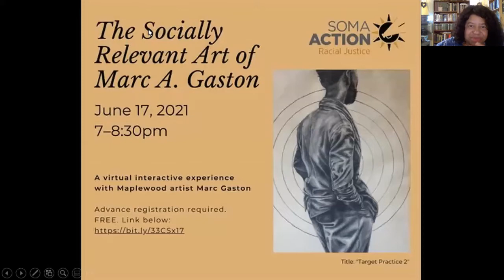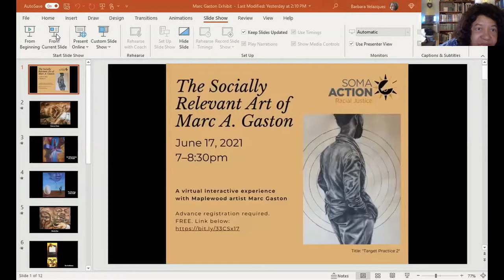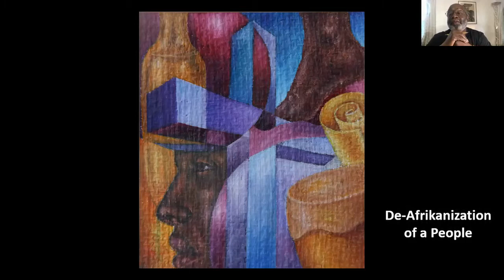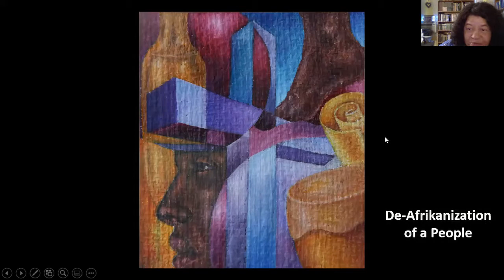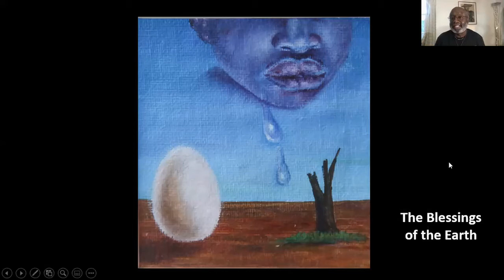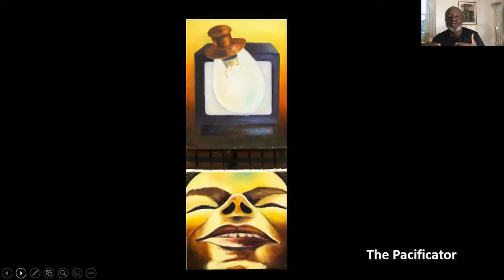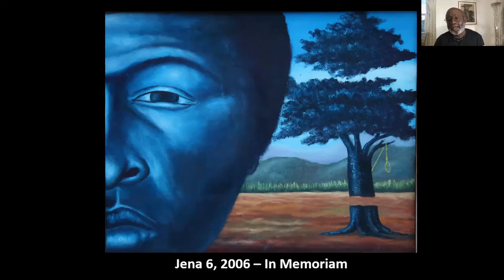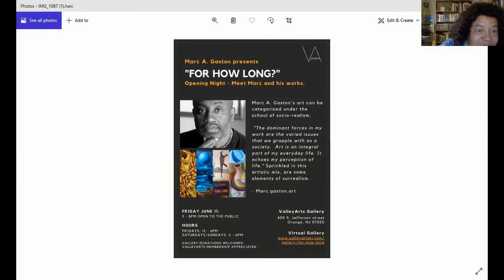The Socially Relevant Art of Marc A. Gaston 6/17/21 for Juneteenth Week.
It was held on June 17, 2021. Marc's work is socially relevant and easily lends itself to social discourse. In this exhibit, the audience were shown about 10 of Marc's paintings. They were given an opportunity to comment on the meaning that the painting conveyed to them. The title of the painting was then displayed and Marc discussed what was his vision during the creative process.